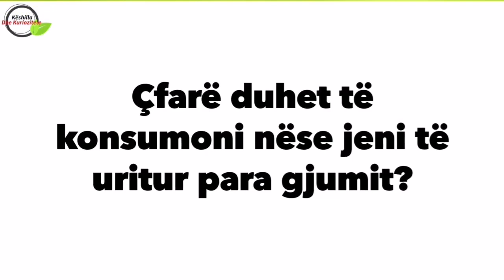Çfarë duhet të konsumoni nëse jeni të uritur para gjumit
Përmbajtja jonë krijohet duke përdorur njohuritë tona më të mira, por është e një natyre të përgjithshme dhe nuk mund të zëvendësojë në asnjë mënyrë një konsultim individual me mjekun tuaj. Shëndeti juaj është i rëndësishëm për ne!

Lexoni, komentoni dhe bëni SUBSCIBE për më shumë. Flm